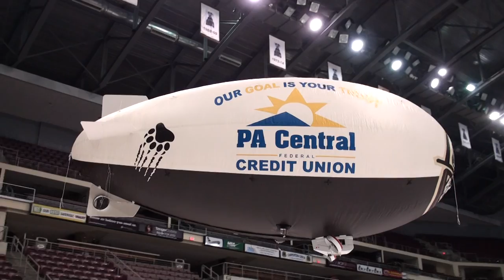New 15 ft. Hershey Bears Blimp fly's in Hershey, PA